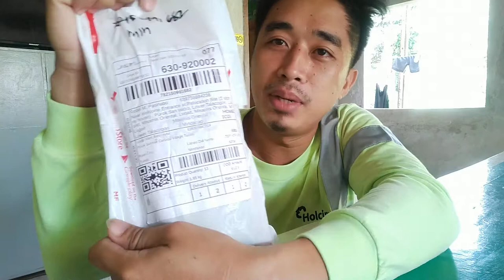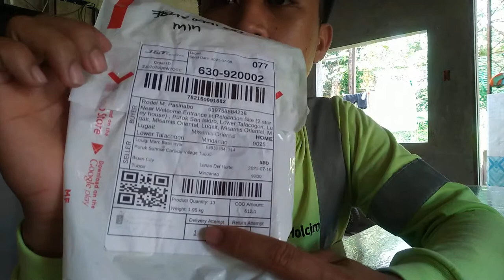Unboxing Case Tour Lock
Maganda rin gamitin sa mga cabinet pang lock quality pa.
Review din para sa mga naunang order mga pasilip.